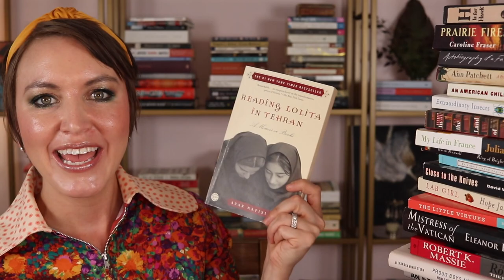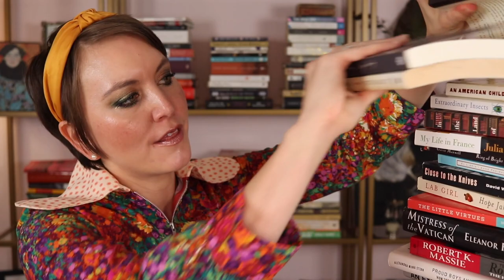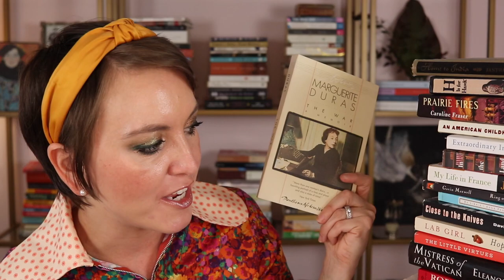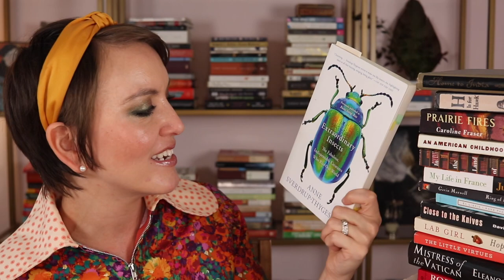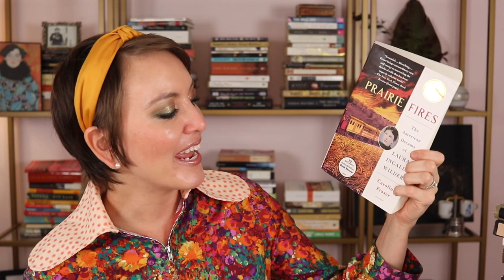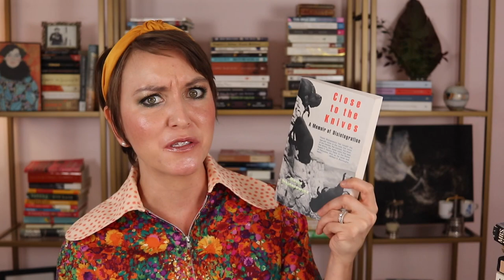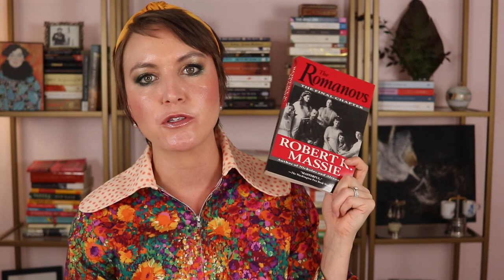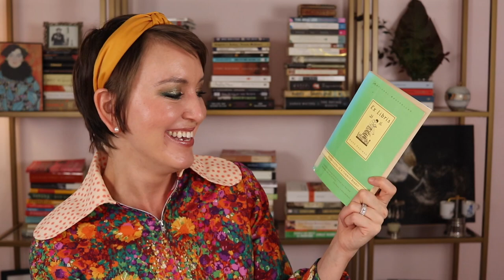NONFICTION NOVEMBER 2022 TBR!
My friend, Elisabeth, did this concept last year.

Books mentioned:
An Exclusive Love: A Memoir by Johana Adorjan
The Unwomanly Face of War: An Oral History of Women in World War II by Svetlana Alexievich, Richard Pevear (Translator), Larissa Volokhonsky (Translator)
The Curve of Time: The Classic Memoir of a Woman and Her Children Who Explored the Coastal Waters of the Pacific Northwest by M. Wylie Blanchet
The War by Margurite Duras, Barbara Bray (Translator)
My Life in France by Julia Child
An American Childhood by Annie Dillard
Ex Libris: Confessions of a Common by Anne Fadiman
Man’s Search for Meaning by Viktor Frankel
Prairie Fires: The American Dreams of Laura Ingalls Wilder by Caroline Fraser
The Little Virtues by Natalia Ginzburg
Autobiography of a Face Kindle Edition by Lucy Grealy
Mistress of the Vatican: The True Story of Olimpia Maidalchini: The Secret Female Pope by Eleanor Herman
Lab Girl by Hope Jahren
Dear Friend from My Life I Write to You by Yiyun Li
The Romanovs: The Final Chapter by Robert K. Massie
The Birds of Heaven: Travels with Cranes by Peter Matthiessen
Ring of Bright Water by Gavin Maxwell
In the Land of Men by Adrienne Miller
Soul of an Octopus: A Surprising Exploration into the Wonder of Consciousness by Sy Montgomery
Reading Lolita in Tehran: A Memoir in Books by Azir Nafisi
Truth and Beauty by Ann Patchett
Home to India by Santha Rama Rau
Fox and I: An Uncommon Friendship by Catherine Raven
Proud Boys and the White Ethnostate: How the Alt-Right Is Warping the American Imagination by Alexandra Minna Stern
Endless Forms: The Secret World of Wasps by Seirian Sumner
Extraordinary Insects: The Fabulous, Indispensable Creatures Who Run Our World by Anne Sverdrup-Thygeson
A Naturalist Buys an Old Farm Edward Way Teale
Mrs. Jack: A Biography of Isabel Stewart Gardner by Louise Hall Tharp
Close to the Knives: A Memoir of Disintegration by David Wojnarowicz